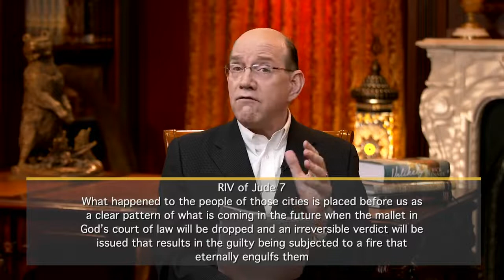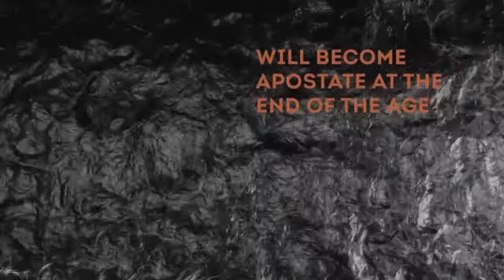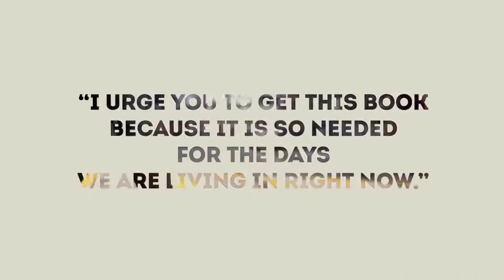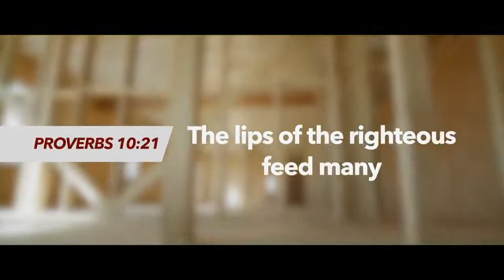Rick Renner 5/25/22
Rick Renner: 05/25
Message: God’s Verdict upon the Rebellious  and upon the Apostate Church